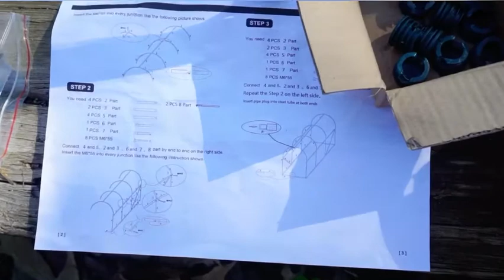Tag lamig na kaya we buy this green house